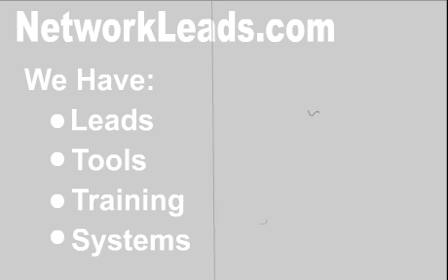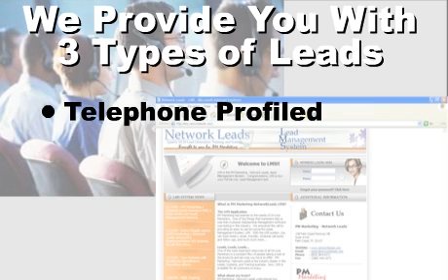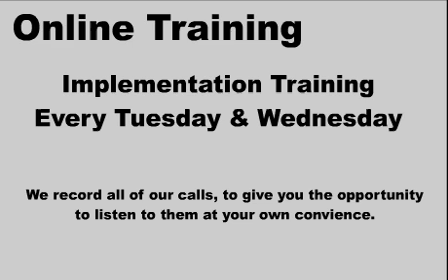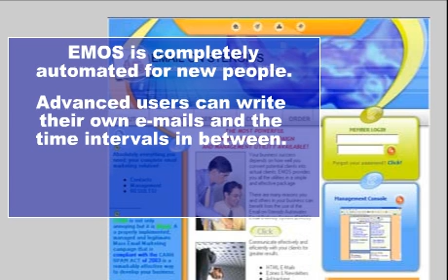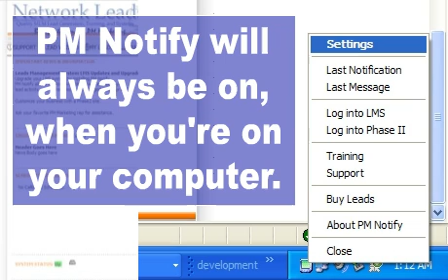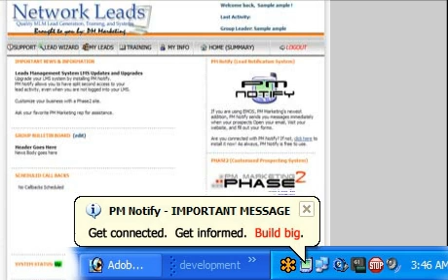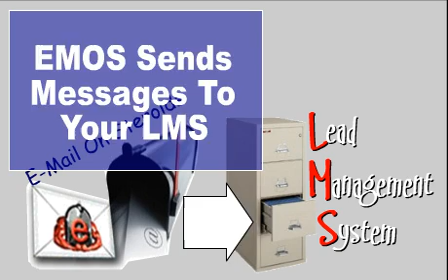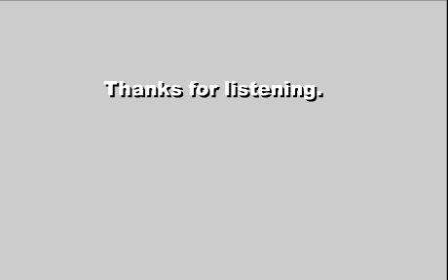PM Marketing / NetworkLeads.com Overview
A brief overview of the mlm leads, network leads, training systems, and online e-mail marketing products, offered by PM Marketing - NetworkLeads.com. Call us anytime at , or visit us to learn more!